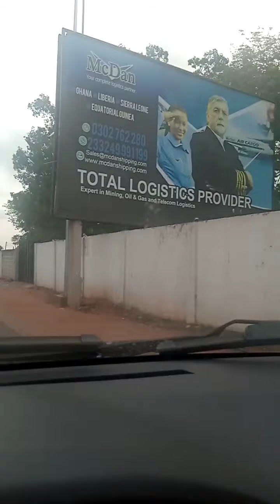how airport city looks like in Ghana